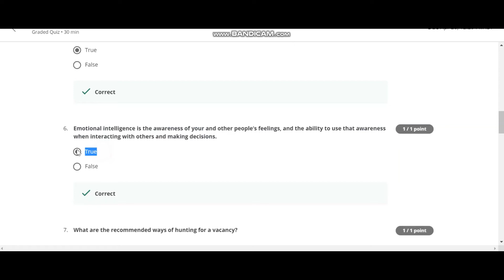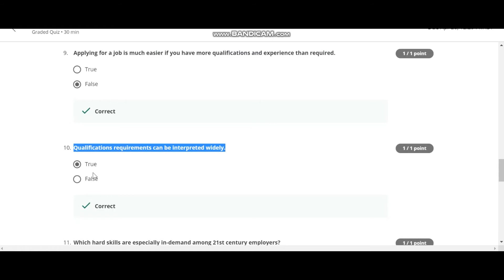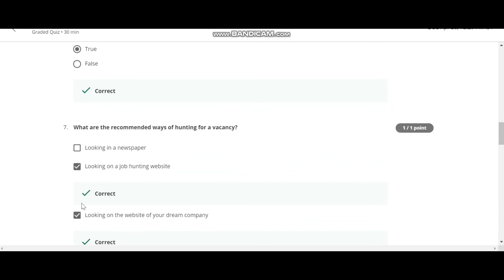Career planning: resume/CV, cover letter, interview - Coursera | Week- 1 | All Quiz Answers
Coursera - Career planning: resume/CV, cover letter, interview  | Week- 1 | Complete Certification | All Quiz Answers